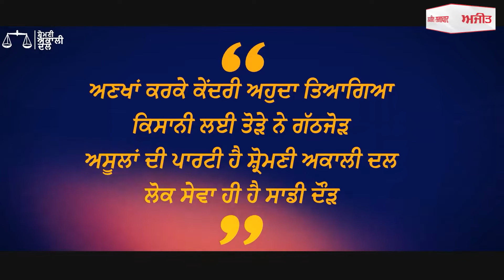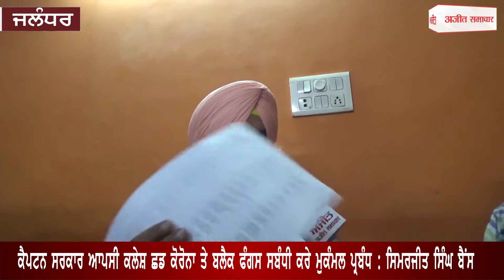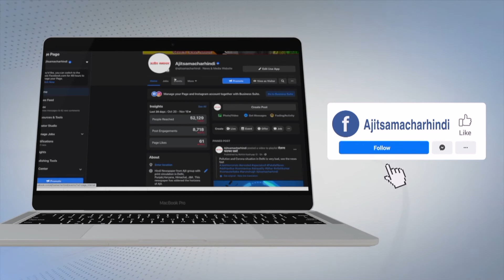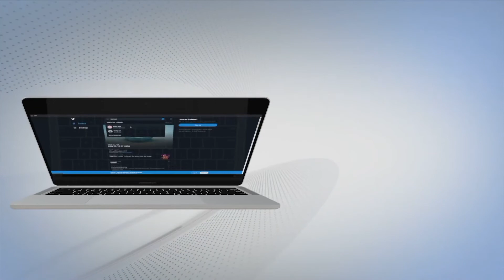ਹਸਪਤਾਲਾਂ ਤੇ ਮੈਡੀਕਲ ਮਾਫੀਆ ਦੀ ਲੁੱਟ ਖ਼ਿਲਾਫ਼ ਸਿਮਰਜੀਤ ਸਿੰਘ ਬੈਂਸ ਨੇ ਨਿਯੁਕਤ ਕੀਤੇ ਜ਼ਿਲ੍ਹਾ ਪਧਰੀ ਕੋਆਰਡੀਨੇਟਰ